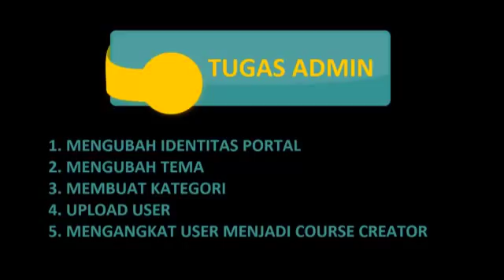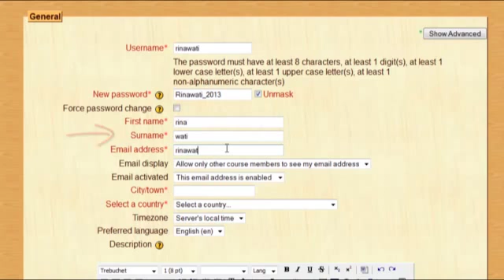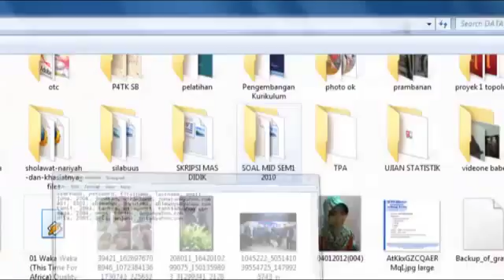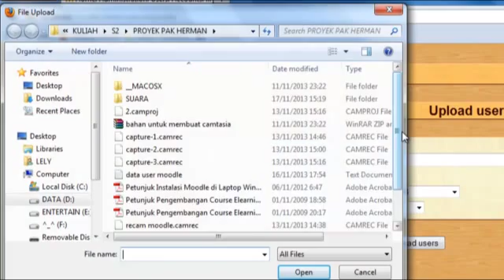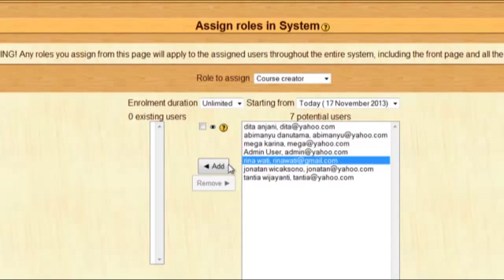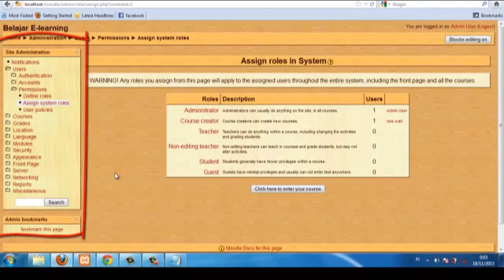Tutorial Admin Moodle Sederhana Part II (Moodle Admin Tutorials)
Video Tutorial Administrasi dalam Moodle Part 2 ini menjelaskan bagaimana langkah dalam Mengupload User dan Mengangkat User Menjadi Course Creator. Ini adalah beberapa tugas admin yang penting dalam mengelola portal e-learning. Video dibuat oleh Herman Dwi Surjono dan mahasiswa prodi S2 Teknologi Pembelajaran PPs UNY, yakni Dian Wahyuningsih, Soraya Fatmawati, Oktavia Hardiyantari, Norlely Nurul Rifki, dan Habib Hambali.

Isi Part 1 (previous video):
1. Mengubah Identitas Portal 0:38
2. Mengubah Tema 2:40
3. Membuat Kategori 3:47

Isi Part 2 (this video):
1. Mengupload User 0:44
2. Mengangkat User Menjadi Course Creator 3:44